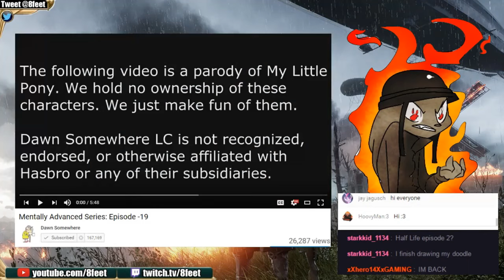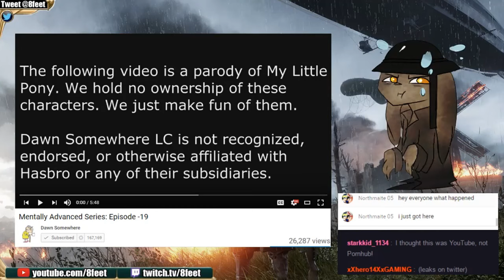YOU DIDN'T SEE THAT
Highlight during our livestream reaction.
That, wasn't supposed to be there...